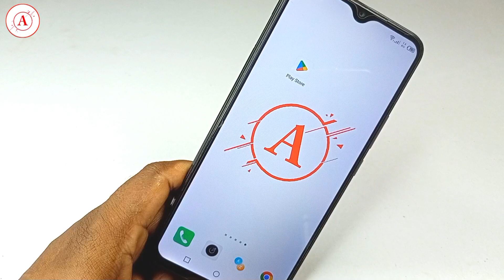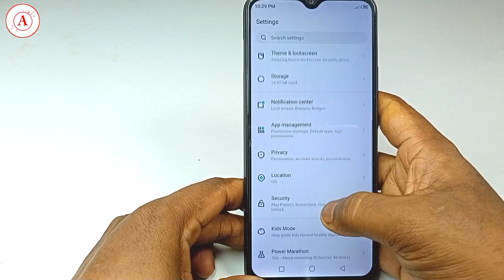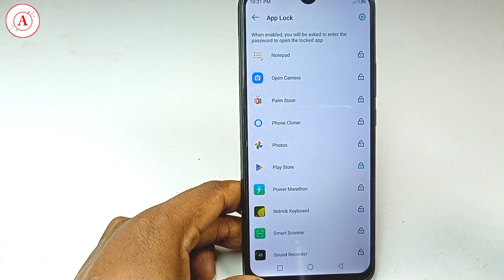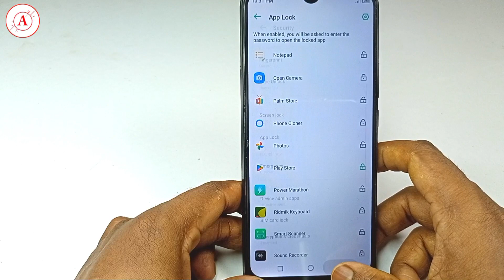কিভাবে play store lock করবেন ।। play store password lock ।। Android Tech Studio